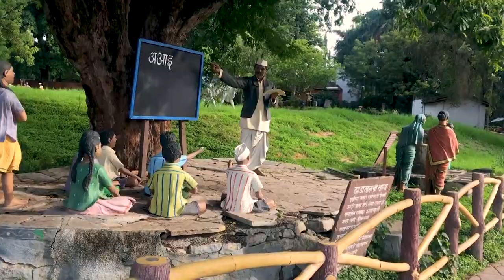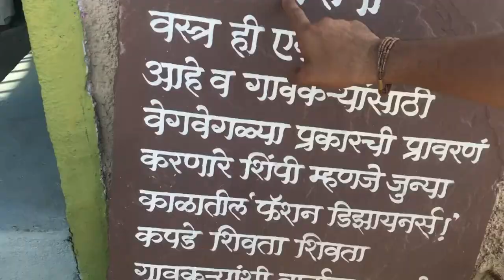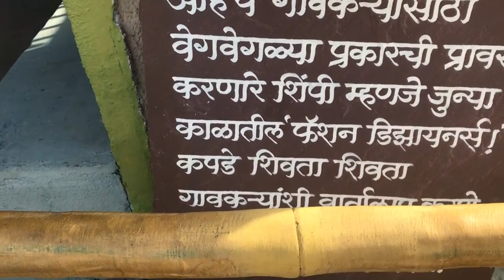Maharashtrian Marvel: Pune's Stone Village of Tradition!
Pune's latest addition to its sightseeing map is the Gram Sanskruti Udyan, located near Someshwar Temple, renowned as Pune's inaugural mimic village. Situated in proximity to Someshwar Wadi, the Village Park has been meticulously designed to capture the essence of rural India. Serving as a self-contained community, it offers visitors a firsthand experience of various aspects of rural life, aiming to evoke nostalgia for the cultural foundation of festivals, traditions, and rural heritage. Upon exploring the park, guests will find themselves immersed in the vibrant tapestry of rural India, fostering a desire to revisit the unique destination. With 68 distinctive themes, the park provides insights into village commerce, life cycles, and traditional costumes, featuring a total of 555 statues representing occupations such as goldsmiths, cobblers, barbers, and blacksmiths.